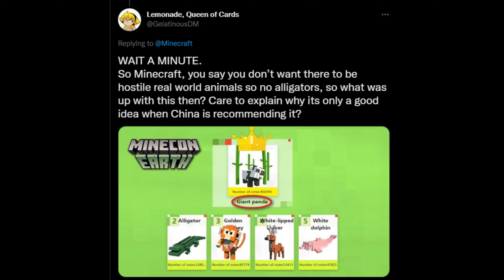CO POWINNO BYĆ W MINECRAFT, ABY TA GRA BYŁA LEPSZA!?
⭐Filmy w  każdy  WTOREK 16:00,  CZWARTEK 16:00 i NIEDZIELA 16:00⭐
⭐Głównym  tematem  kanału  jest Minecraft,  czasami rzadko  inne gry⭐
⭐Zapraszam  na Discorda  gdzie można  lepiej mnie  poznać i  popisać⭐
⭐Jeśli podoba Ci się moja twórczość, zostaw Suba aby być na bieżąco⭐

▱▱▱▱▱▱▱  💎POLECAM DRUGI KANAŁ I DISCORD💎  ▱▱▱▱▱▱▱

▱▱▱▱▱▱▱▱💎 INFORMACJE, ŹRÓDŁA, MUZYKA 💎▱▱▱▱▱▱▱▱
🔎Źródła: